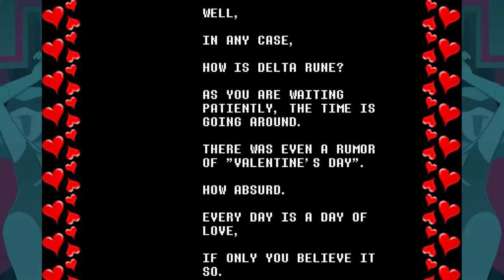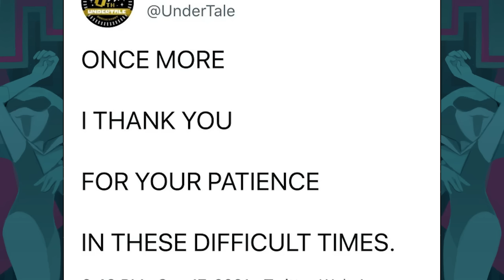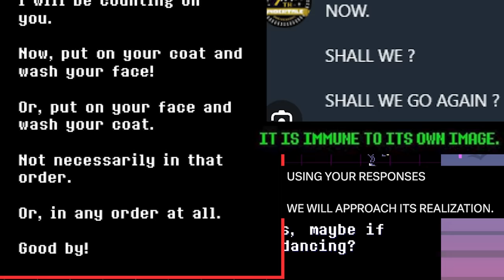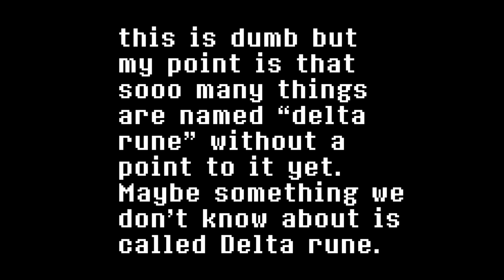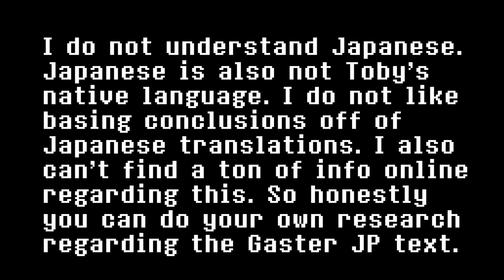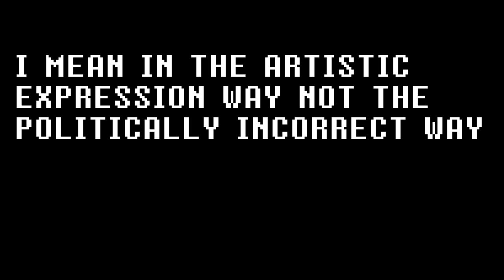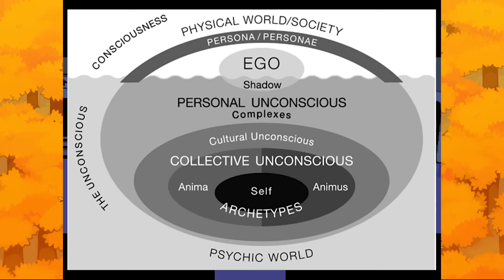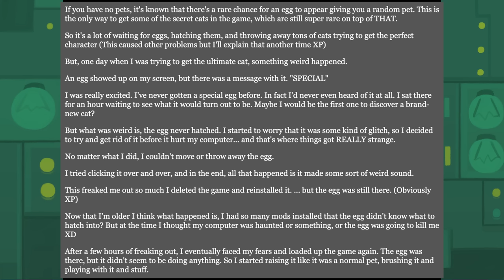I SOLVED Gaster's Mysterious Valentines Card | Deltarune Newsletter Discussion and Analysis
The other night Toby Fox released the Deltarune Winter 2024 Newsletter. Included in the newsletter was a huge surprise GASTER VALENTINES DAY CARD. But... I don't think it's Gaster. No, I think there's a MUCH bigger, MUCH darker secret nobody's solved just yet. Except for me. I think I know who ACTUALLY wrote this mysterious valentines day card. And I also think I want to talk about why I hope this isn't Gaster.